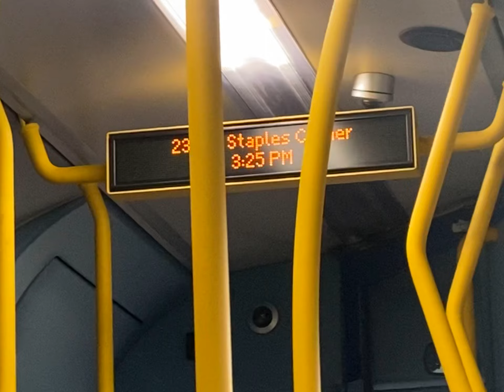RARE announcement | “232 to Staples Corner”